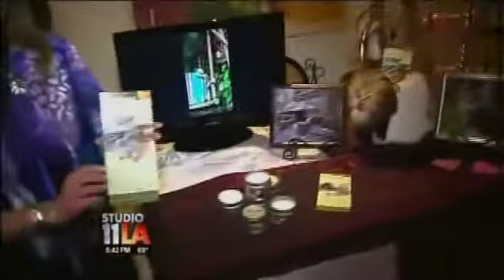Roger Neal 2012 Oscar Gifting Suites - 5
Fox 11 News with Lisa Breckenridge